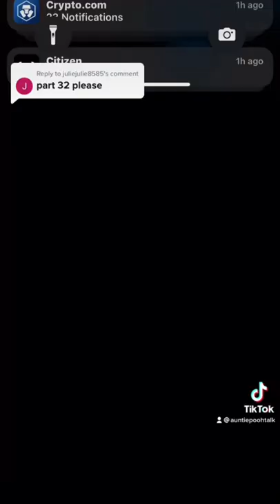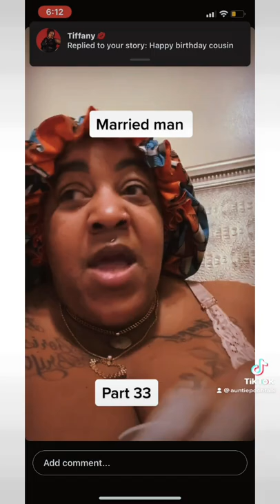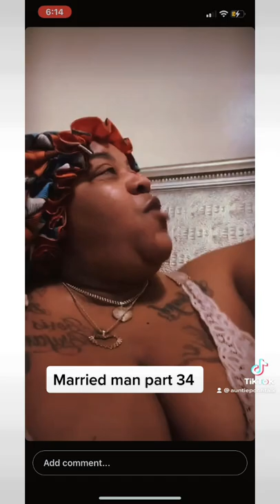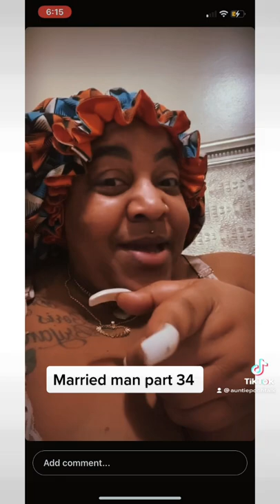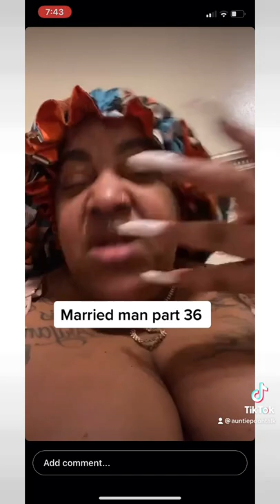Married man 30-38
Just tell from the hood